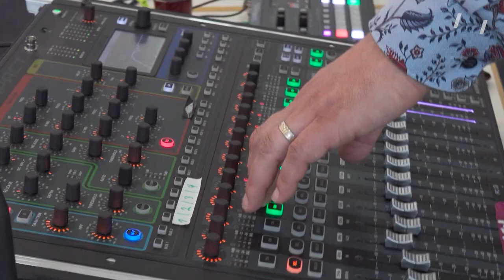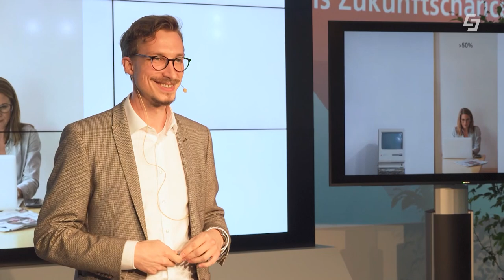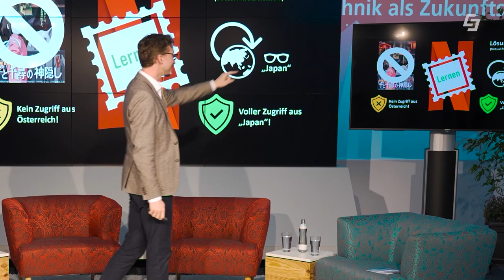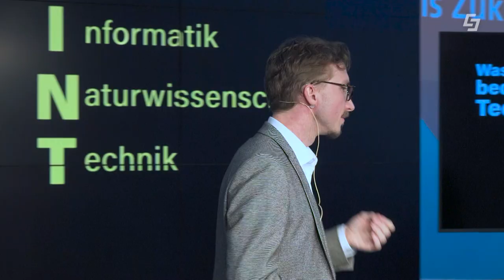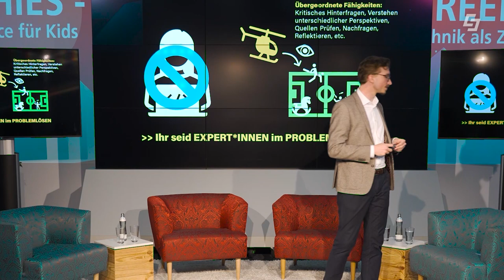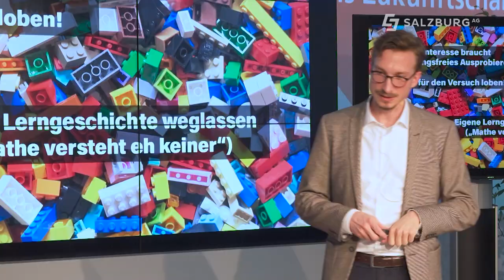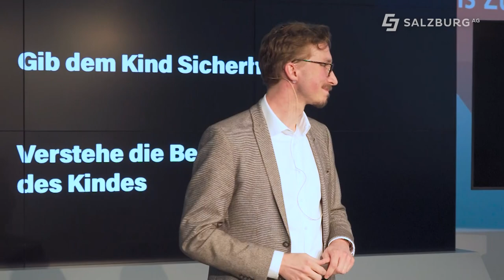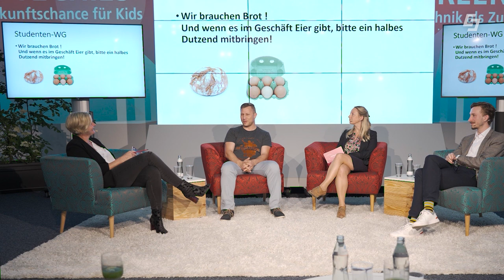DIEzukunft TALK: GREEN TECHIES - Technik als Zukunftschance für Kids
Technik gilt als DIE Zukunftschance für Kids, egal ob Buben oder Mädchen! In den nächsten Jahren wird es vor allem Green Techies brauchen, also junge Menschen, die sich für grüne Energie und grüne Technologie begeistern und die Welt dadurch verbessern. Mit DIEzukunft ist das Green Tech Unternehmen Salzburg AG dabei Vorreiter und startet die Talkserie DIEzukunft, in der Fragen rund um dieses Thema spannend diskutiert werden. Moderatorin Gerlinde Tscheplak führt durch das Programm und begrüßt zum Start die Vorständin der Salzburg AG, Brigitte Bach. Im Anschluss hält Christian W. Franz eine spannende Keynote. Zum Abschluss wird noch zwischen Personal-Chefin Maria Ziller und RoboCamp Initiator Roman Wallinger aus der IT diskutiert. Viele bisher gelebte Verhaltensmuster am Arbeitsmarkt gelten bereits heute nicht mehr. Wie können mehr junge Kinder und vor allem mehr Mädchen für MINT-(Mathematik, Informatik, Naturwissenschaft, Technik) Berufe begeistert werden? Das Interesse dafür muss schon in sehr frühen Jahren geweckt werden, darüber ist man sich am Podium einig. Arbeits- und Organisationspsychologe Christian W. Franz schildert außerdem warum mehr Mädchen in die Technik müssen: es gibt schlicht keine Hindernisse mehr. Erleben Sie die volle Diskussion mit spannenden Einblicken in die Arbeits- und Ausbildungswelt von Mädchen und Buben.